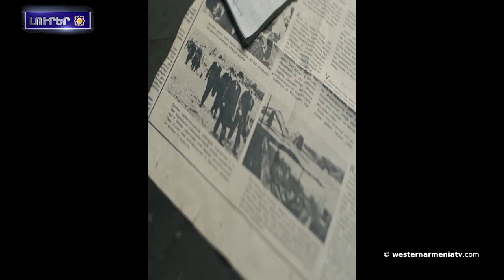Կներկայացուի «Անտունի» բալետը՝ նուիրուած Կոմիտաս վարդապետին 155-ամեակին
1. ՀԲԸՄ նախագահը կոչ է ըրած ԱՄՆ-ին հասնիլ Ատրպէյճանին մէջ ապօրինաբար կալանաւորուած Արցախի բանտարկեալներու ազատ արձակմանը
2. 02 Սեպտեմբեր Կիրանցի աշակերտները կ՚երթան նոր սահմանէն 40 մետր հեռաւորութեամբ դպրոց․ ծնողներու մաս մը ավտանգութեան համար մտահոգուած է
3. Թարիք Զիա Էքինջի 1915 թ. Լիջե եւ հայերը
4. Արեւմտեան Հայաստանի զաւակները. լուսանկարիչ Յուսուֆ Քարշ
5. Միանգամէն 7 միլիոն դիտող իմացաւ 44-օրեան պատերազմի, Հայաստանին մէջ կատարուածի մասին, երբ հայերէն երգեցի. Անահիտ Բոյաճեան
6. Բաքուն արգելած է իր պատուիրակութեան դէմ քուեարկած ԵԽԽՎ պատգամաւորներուն մուտք գործիլ իր տարածք
7. Կներկայացուի «Անտունի» բալետը՝ նուիրուած Կոմիտաս վարդապետին 155-ամեակին